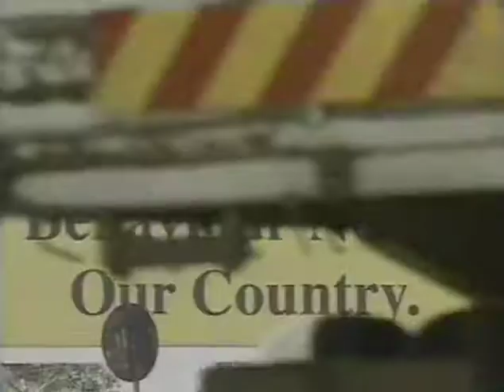Mission: God at Work, Faith in Action | Episode 3 | Thirst for Life: The Living Water Project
Part 3 features Thirst For Life,  The Living water project in Malawi and All God's Children- music videos.

Features stories of God’s work taking place on nearly every continent around the world.

This original series of documentary-style magazine shows was created as a prime-time series by FaithTV for airing on the Sky Angel satellite and many other cable outlets across America. It features stories of God's work taking place on nearly every continent around the world. Hosts for the series are Steve Saint and Dianne Becker, who use their personal mission experience to give a taste of the adventure of overseas work. Steve is the son of Nate Saint, one of the five missionaries killed in Ecuador in 1956. Dianne, who also served as producer for this series, has worked as a news reporter and has traveled the world producing many mission stories. The shows are hosted on location at Steve’s base of operation near Ocala, Forida. There is a hangar full of stories at I-TEC — Indigenous Peoples Technology and Education Center, where they work to empower indigenous churches. Stories featured on Mission include cannibals transformed by God’s love, living water offered to African villagers, street children offered a new life, and more. It also features stories from various mission agencies: Pioneers, SEND, World Team, Africa Inland Mission. These stories of God working will bring a new awareness of mission work worldwide.

Director: Dianne Becker
Starring: Diane Becker, Steve Saint